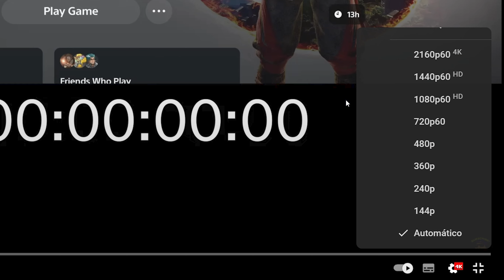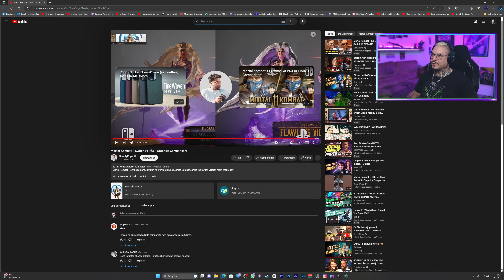O Mortal Kombat 1 do Switch não tá bem não! kkkkkkkk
►Curtiu? Clica no Like aê!

Me segue lá:
Quer doar pra meta?
PicPay: @EvertonERA (Cartão de crédito. Não mostra na live)

Quer apoiar o canal? Conheça o nosso Padrim:
Donates nas lives no !pix tbm podem contar!

MUITO OBRIGADO

Meu Setup:

Configurações do PC:
Placa Mãe Gigabyte Aorus B550M Elite
32GB RAM DDR4 3000Mhz

Monitores:
TV LG 50" 4k 60hz
LG 23" 1080 60hz

Periféricos:
Mouse 1: Logitech G502
Teclado 1: Corsair K68 RGB
Headset: FiFine AmpliGame H6
Controle: PS5 Dualsense

Console:
Playstation 5 All Digital Edition

Captura:
Logitech c920
Microfone BM800

Um ventilador qdo tá quente e MUITO CAFÉ!